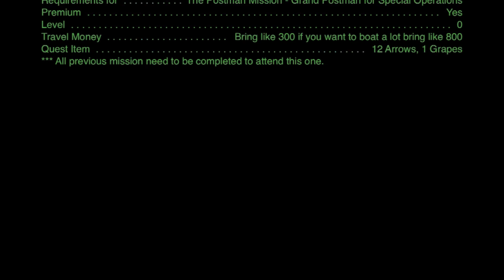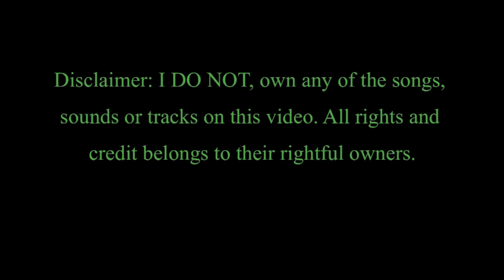Tibia Quest - The Postman Mission - Mission 7 (High Definition)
Tibia Quest - The Postman Mission - Mission 7

MISSION 7
(YOU ARE WATCHING IT)